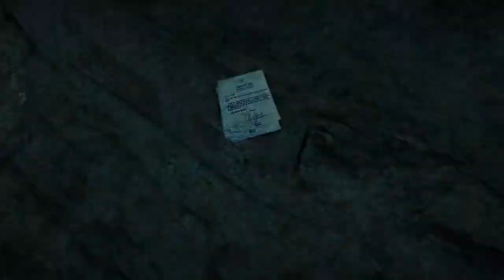Far Cry 4 Playthrough Part 24 - Don't Look Down